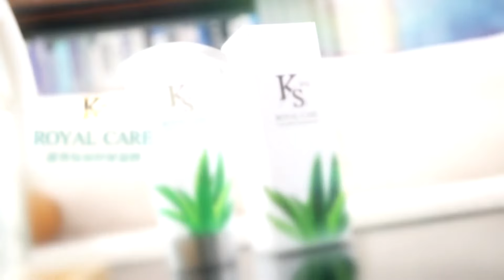不只是黑中國游泳隊! 介文汲:美國政府精心策畫環環相扣背後是...這招太狠毒了